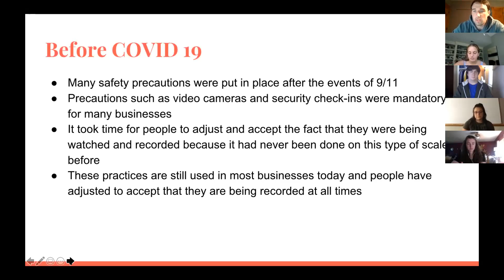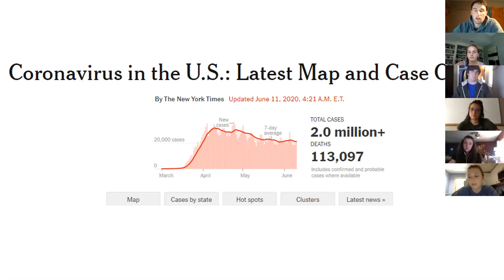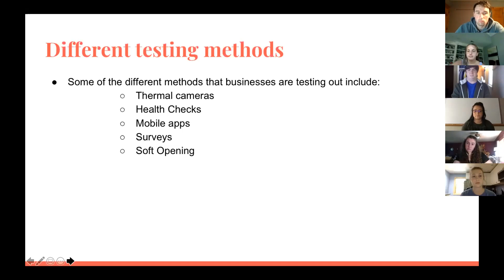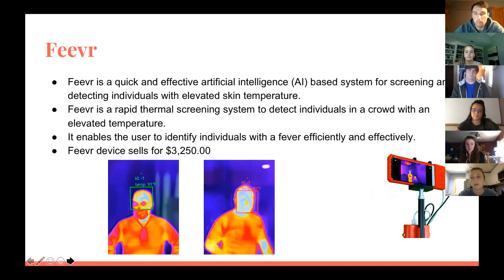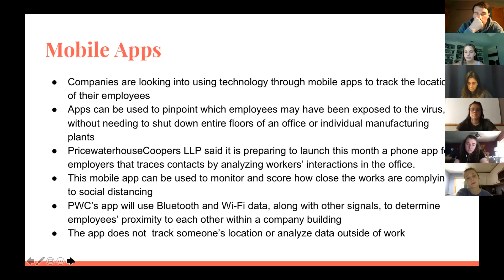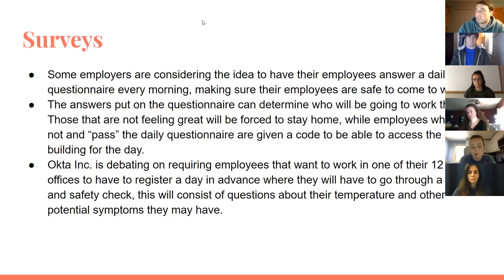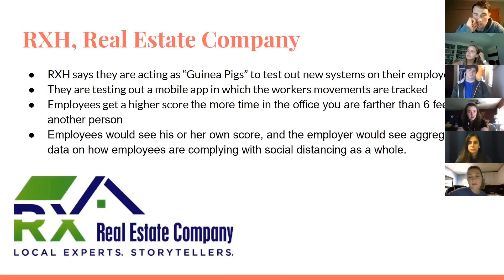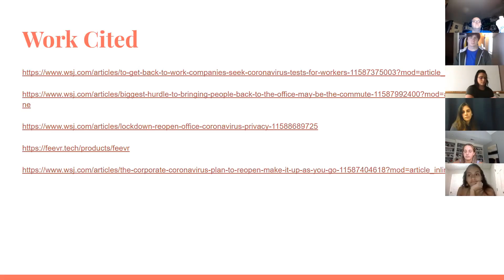You are Being Watched Tommy and Alex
A discussion on returning to work after COVID 19 - Organizational Behavior Summer 2020 SUNY Geneseo